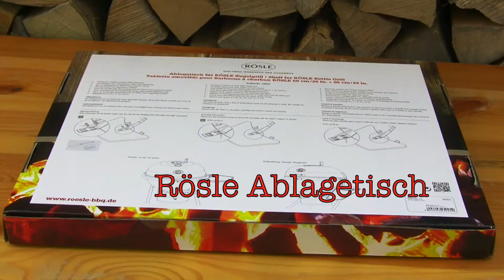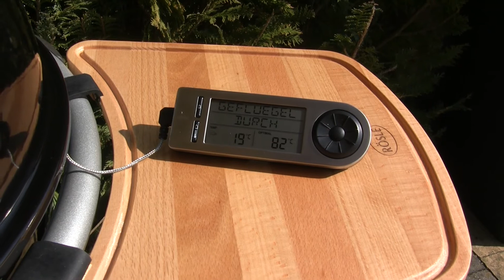Rösle Ablagetisch BBQ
Amazon Link ⬇️  :
Rösle Ablagetisch
Rösle Grill

Hier zeige ich euch Grill und BBQ , Holzkohlegrill ,Rezept Tipps und Tricks zum Thema BBQ Grill mit Holzkohle

Ablagetisch zur Befestigung an RÖSLE Grills. Lackiertes Buchenholzbrett mit Saftrille. Kann zur Aufbewahrung links oder rechts an den Grill angehängt werden.